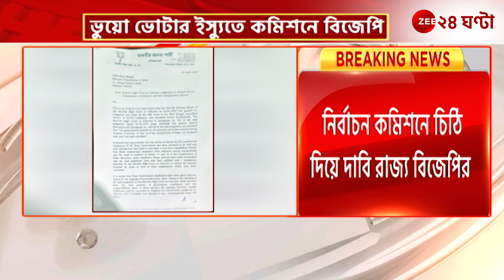BJP: ভোটারদের পরিচয়পত্র CAPF-দিয়ে যাচাই করার দাবিতে কমিশনে বিজেপি! | Zee 24 Ghanta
Breaking News | BJP: ভোটারদের পরিচয়পত্র CAPF-দিয়ে যাচাই করার দাবিতে কমিশনে বিজেপি! দেখুন এই মুহূর্তের আপডেট... | Zee 24 Ghanta

BJP West Bengal | Election Commission of India